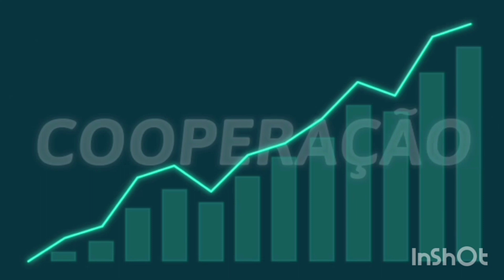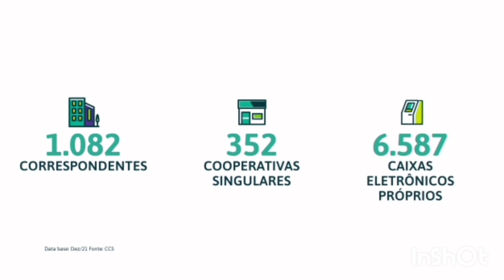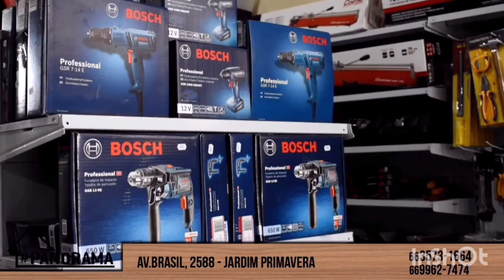Tv Paranatinga News - Polícia prende homens transportando drogas em táxi para uma festa Paranatinga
Tv Paranatinga News - Polícia Militar prende homens transportando drogas em táxi para uma festa que estava acontecendo em Paranatinga